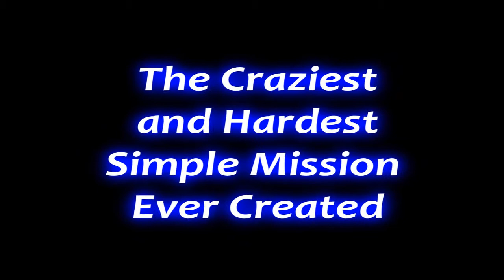Driver - Demon Cops - The Craziest and Hardest Mission Ever Attemps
I'm still trying to reach to the place.